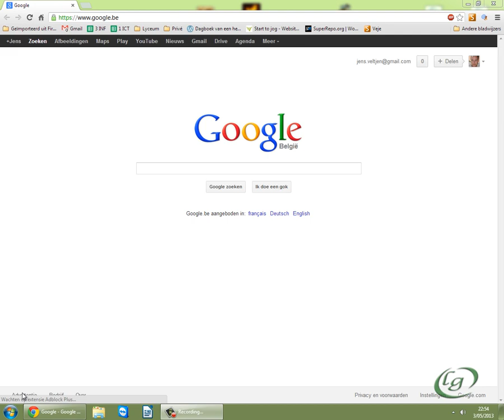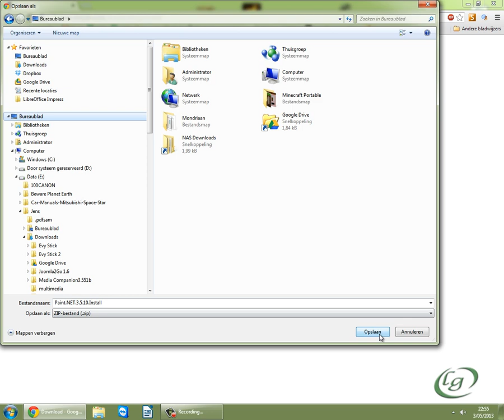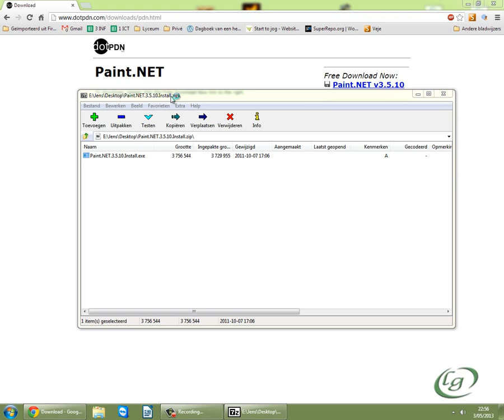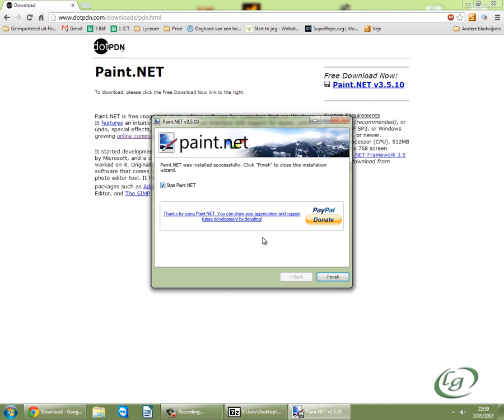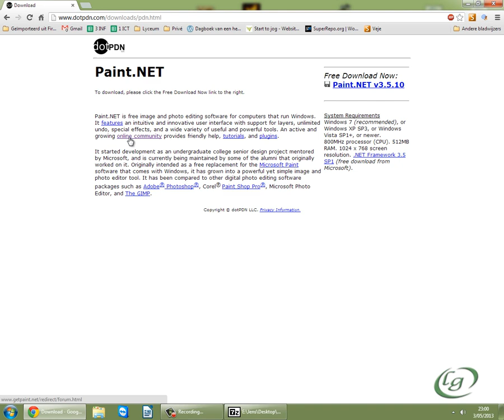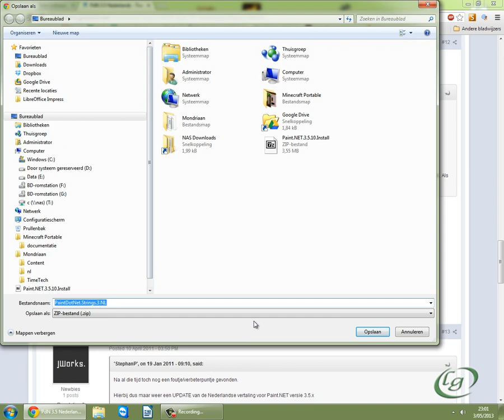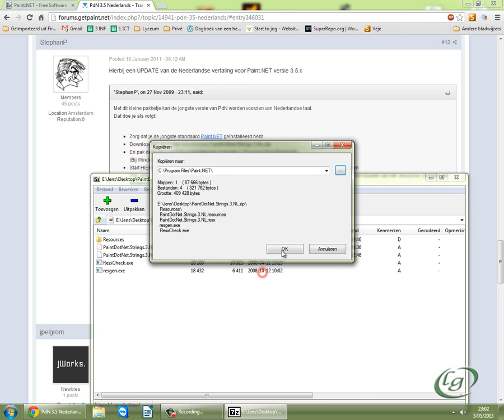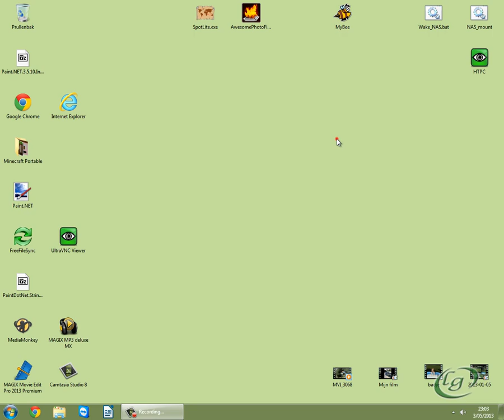Paint.Net: Installatie in het Nederlands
Downloaden en installeren + omzetten in het Nederlands.